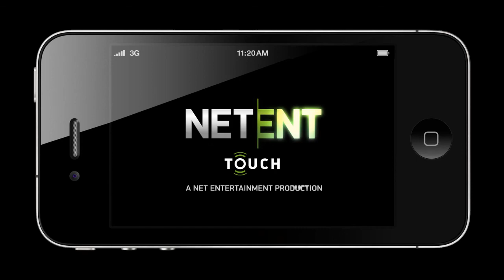Twin Spin Touch™ mobile video slot game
Twin Spin Touch™ pairs old-style Las Vegas excitement with the most sophisticated new-age video-slot technology. to play this game.

Each spin starts with identical, adjacent twin reels that are linked together. During the spin the twin reels can expand to become triplet, quadruplet or even quintuplet reels. The unique reel synchronising and linking feature that appears on every single spin and the 243 ways to win ensures that players don't have to travel all the way to Las Vegas to enjoy the maximum level of excitement that they get every time they play Twin Spin Touch™.
and receive 10 free spins to Gonzo´s Quest video slot as a bonus!